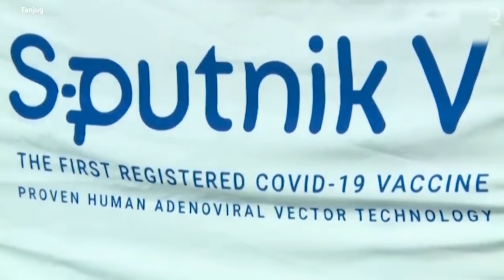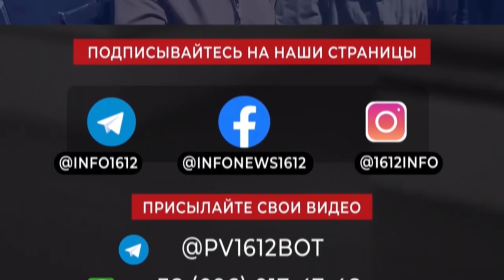О МИТИНГЕ 31 ИЮЛЯ ПРОТИВ ПРИНУДИТЕЛЬНОЙ ВАКЦИНАЦИИ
В субботу, 31 июля, в 12.00 по местному времени, состоятся митинги против принудительной вакцинации.
Мы часто наблюдаем, когда в течение нескольких недель распространяем информацию о предстоящих митингах, в последний день перед митингом, неожиданно звучит вопрос:
- А ГДЕ В НАШЕМ ГОРОДЕ БУДЕТ ПРОХОДИТЬ МИТИНГ 🙂
Хочу пояснить простой принцип организации митинга. Почему мы призываем прийти на митинг именно перед акиматами?
Потому что правительство Назарбаева проводит принудительную вакцинацию. Их представителями, реализующую эту линию, являются акимы на местах. Значит, на митингах мы свои требования должны адресовать власти, то есть их представителям в городах и населённых пунктах.
Именно поэтому место проведения митингов по всей стране - это акиматы городов и населённых пунктов.
Исключением является только Алматы и частично Астана. В Алматы проведение митинга перед акиматом затруднено. Вы, наверно, помните события 1986 года? Это место блокируется с самых разных сторон. Поэтому мы объявили сбор в 11.30 на Арбате, а в 12.00 митинг на старой площади, по улице Толе Би.
В Астане сбор около памятника Кенесары хана в 11.30 на набережной и затем колонна идёт к акимату Астаны к 12.00.
Времени до 10 августа осталось немного. После 10 августа режим Назарбаева начнёт увольнять людей с работы, если они не вакцинируются.
Все можно изменить, если мы объединимся и не будем ждать НЕКИХ людей, которые вместо ВАС выйдут на митинг…